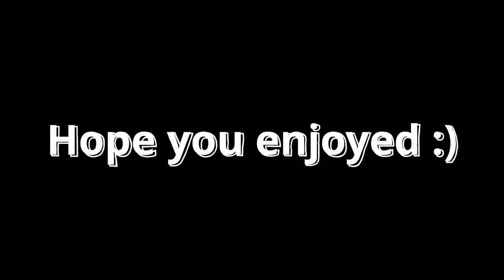Fish game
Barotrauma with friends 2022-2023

songs:
bluegrass banjo - country banjo
Psychedelic Suns - Simplicity